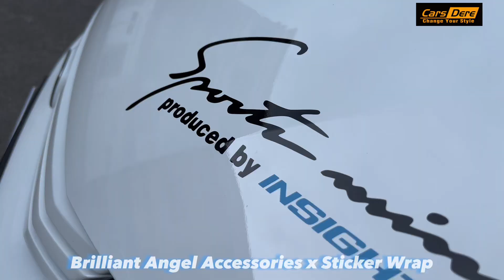Honda Insight Full Wrap Glossy White x Cars Dere